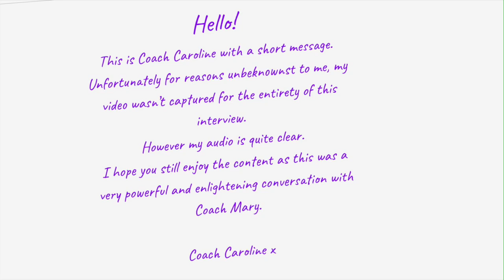Ready to take your entrepreneurial skills to the next level?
Bestselling Authors Coach Mary and Coach Caroline discuss how to use the Bestselling status to your best advantage.

Coach Caroline x

🎯 What stood out for you? Share in the comment section below!